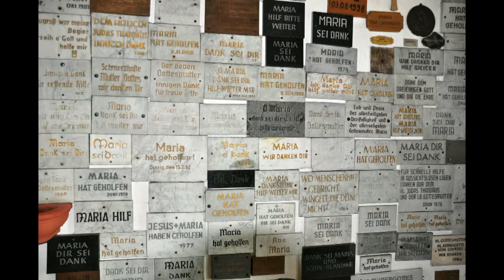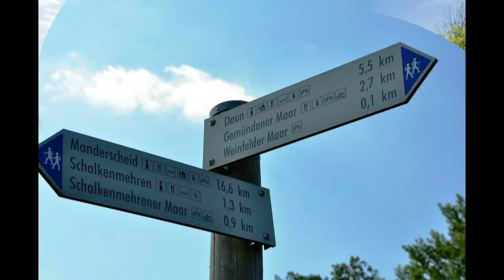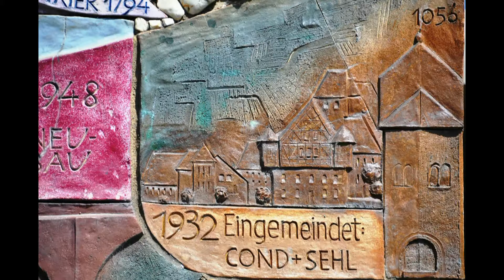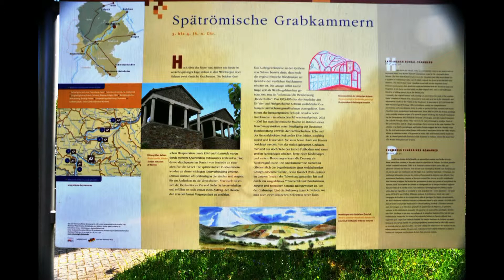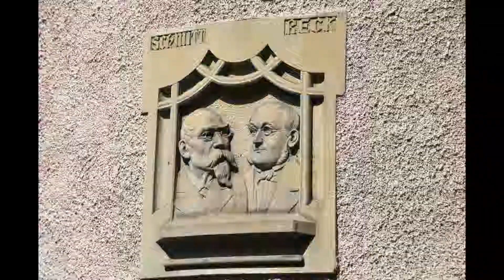Daun Eifel 2011 1080p HD